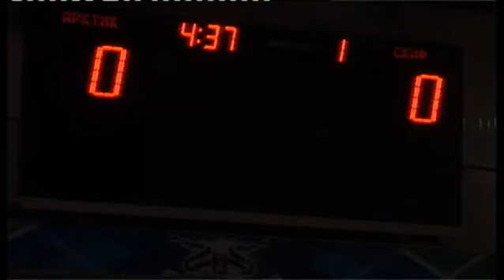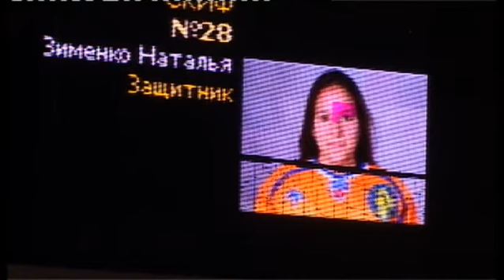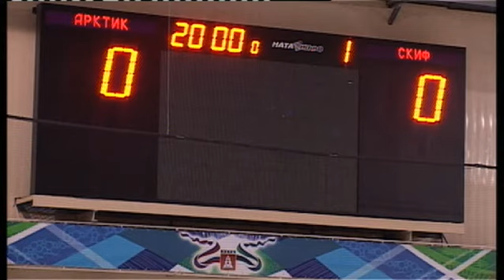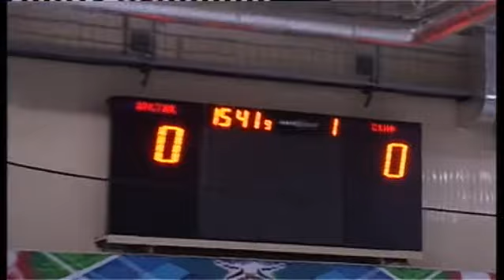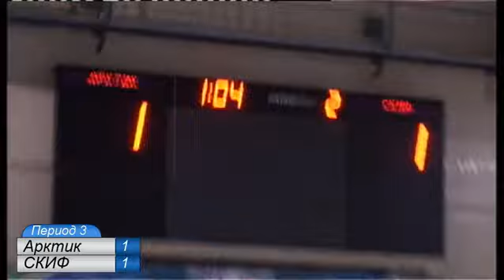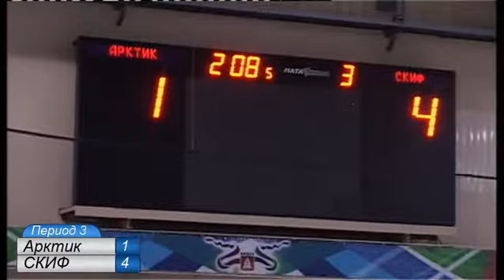Арктик - СКИФ. 1-4. 06.09.2016.